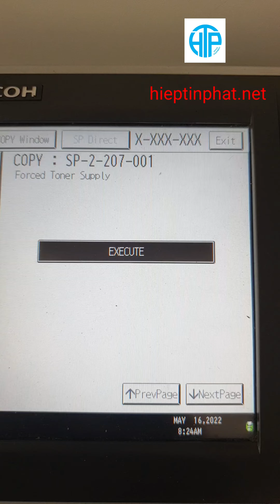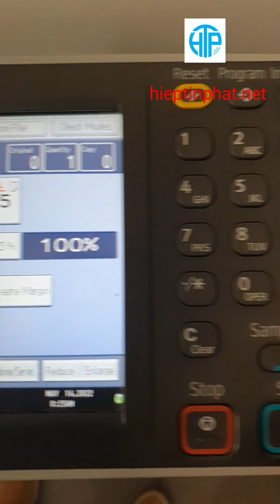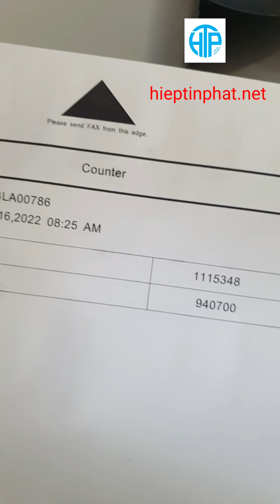How to forced toner supply Ricoh Mp5002